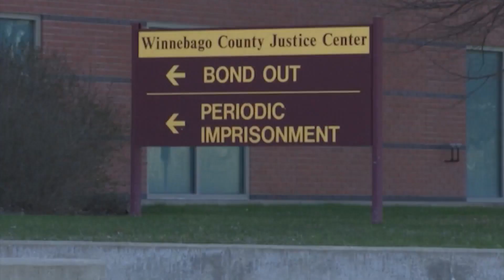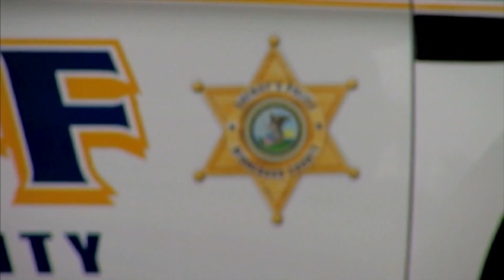For or Against? Winnebago County leaders split on SAFE-T act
More was learned Monday night about how the "Safety, Accountability, Fairness and Equity-Today Act," also known as the "SAFE-T Act," affects the stateline.